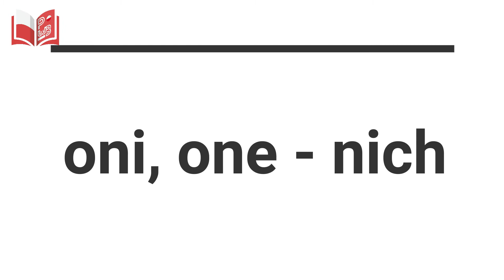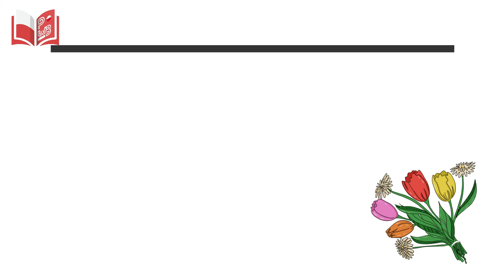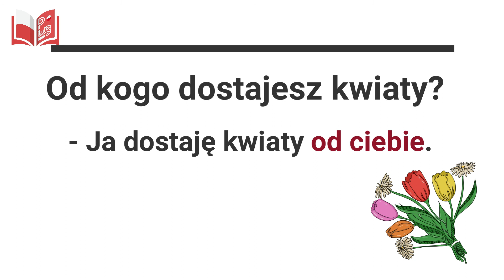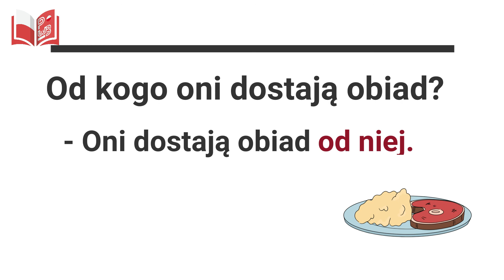Polish - Workbooks / zaimki osobowe w dopełniaczu / substantive pronoun in genitive case / ENG. sub.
Every video will represent each of chapter. The video is promoting upcoming book "Use Words" for basic and pre-intermediate levels. It is my new and first project. The book is in the middle of process. I hope by the end of this year it will come up. Due to corona virus everything is postpone.